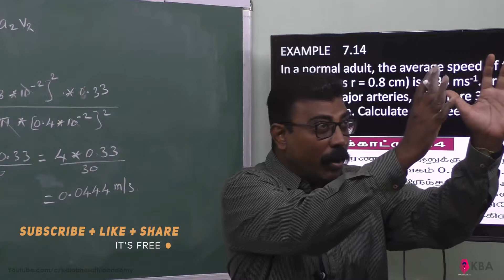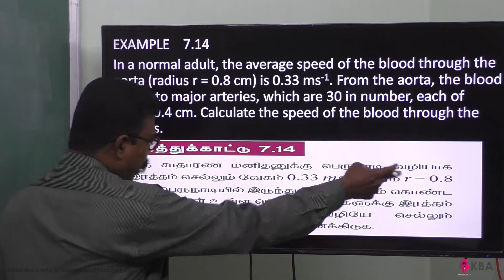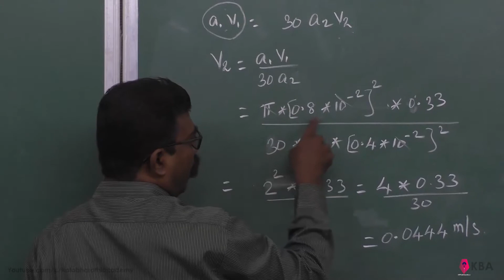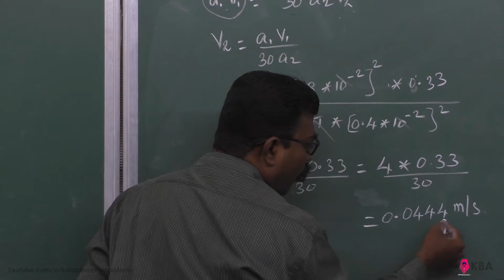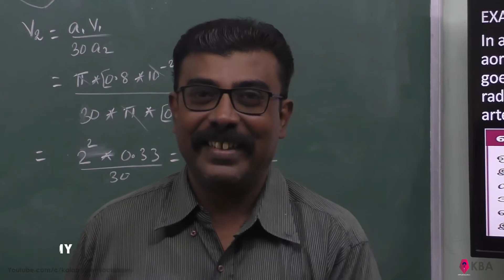14.Physics | Properties of Matter | Example 7.14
In a normal adult, the average speed of the blood through the aorta (radius r = 0.8 cm) is 0.33 ms-1. From the aorta, the blood goes into major arteries, which are 30 in number, each of radius 0.4 cm. Calculate the speed of the blood through the arteries.